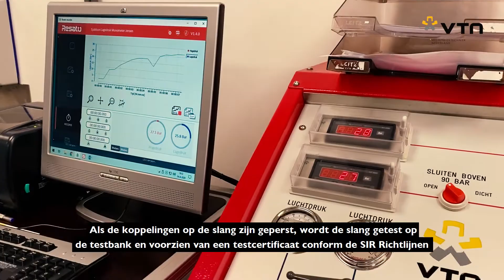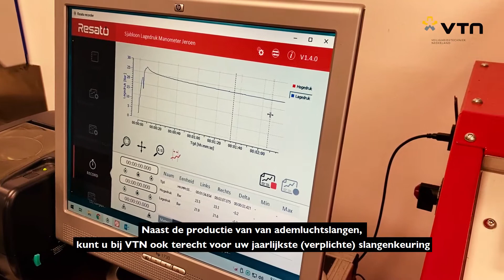VTN Quicktour Assembleren en keuren ademluchtslangen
Ademluchtslangen worden in diverse industrieën voor allerlei toepassingen gebruikt. De beschikbare uitvoeringen in deze zijn dan ook divers en complex. Afhankelijk van de omgeving waar de ademluchtslang zal worden gebruikt, zal er derhalve een keuze moeten worden gemaakt in het materiaal van de ademluchtslang, maar ook in de bijpassende pershuls en koppeling.

Als specialist op het gebied van ademlucht, waaronder de productie van Life Support Units en ademluchttrolleys, zijn wij voor u bij uitstek de juiste adviseur en leverancier op het gebied van ademluchtslangen.

Het maken van de juiste slangassembly begint bij de keuze van de ademluchtslang. Het standaard slangassortiment van VTN bestaat diverse gerenommeerde merken , waaronder Trelleborg, Codan, Hutchinson, Nobelair en Tricoflex & Parker, in diverse materiaalsoorten, waaronder EPDM, NBR, PVC, CR en PU. Uiteraard allemaal EN 14593 en EN 14594 gecertificeerd. Van elk van deze slangen beschikken wij over een uitgebreide databank met resistentiegegevens, waardoor wij u een professioneel advies kunnen geven over welk type slang geschikt is voor welk soort werkzaamheden.

Naast de slang moet ook een keus worden gemaakt in pershuls en ademluchtkoppeling, alvorens we kunnen spreken over een slangassembly. Veelal wordt gebruik gemaakt van een CEJN ademluchtkoppeling met naar keuze een Staal-vernikkeld of RVS 316 pershuls, maar in overleg behoren uiteraard ook andere koppelingen tot de mogelijkheden. Van deze hoogwaardige onderdelen wordt vervolgens met onze volledig computergestuurde slangenpers een slangassembly gemaakt.

TESTEN EN (HER)KEUREN
Nadat de slangassembly geperst is, wordt deze conform de geldende normen (NEN Praktijkrichtlijn: NEN-EN-ISO 1402 en NEN-EN-ISO 7751/A1) getest in onze geautomatiseerde slangtestbank. Deze laatste creëert voor iedere test een uniek nummer ten behoeve van het testcertificaat van de geteste slang. Dit unieke nummer wordt door ons vervolgens ook onuitwisbaar in de pershuls gegraveerd en samen met de productiedatum van de slang geprint op een speciaal label wat om de slang wordt geplaatst.

Uiteraard herkeurt VTN ook bestaande ademluchtslangen, mits deze volledig gedecontamineerd zijn. Naast het uitvoeren van een officiële druktest en het genereren van het bijbehorende testcertificaat, is het ook mogelijk een visuele inspectie van de slang door ons te laten uitvoeren. Op deze wijze kunnen eventuele ongewenste beschadigingen, die van invloed zijn op de verdere inzet van de desbetreffende slang, tijdig worden geconstateerd. VTN Veiligheidstechniek Nederland is lid van de Stichting Industriële Reiniging (SIR) wat onder meer inhoudt dat keuringen worden uitgevoerd volgens de door de SIR voorgeschreven eisen.